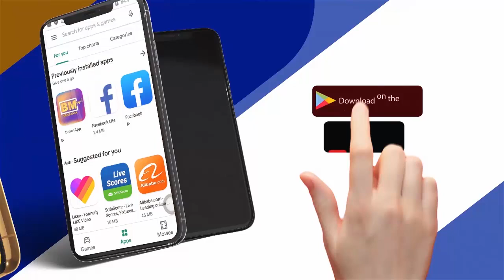Meneja wa Kagere Atema Cheche, Kagere Apewa Maelekezo Maalum Kuifunga Yanga Tar 8